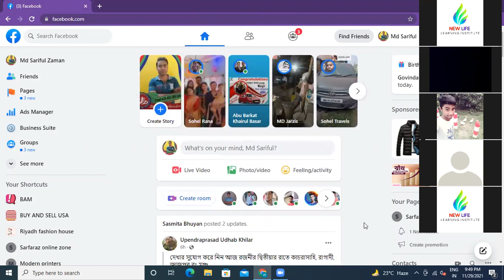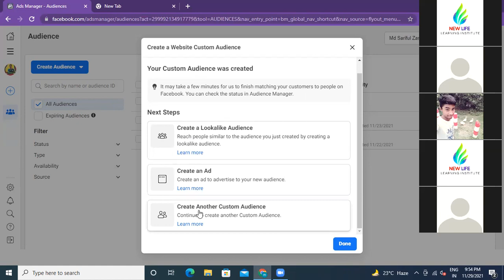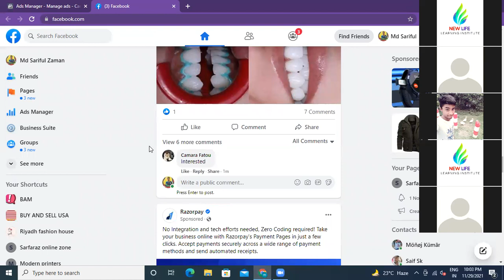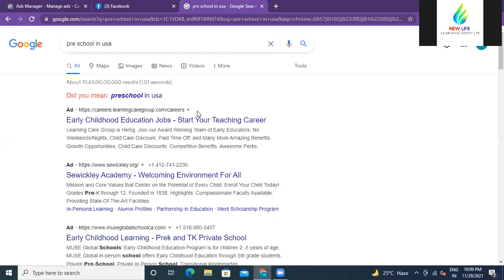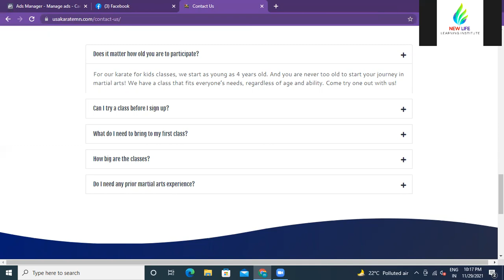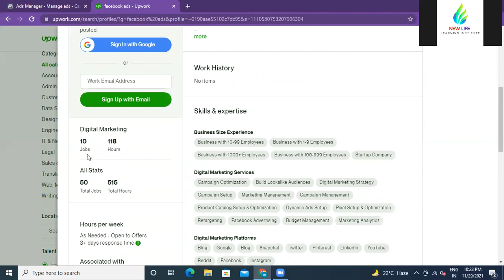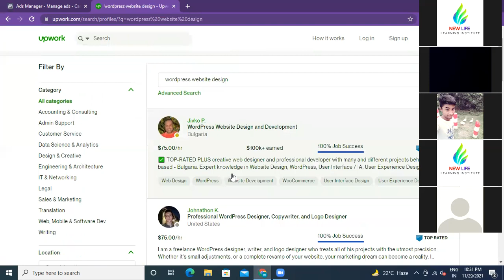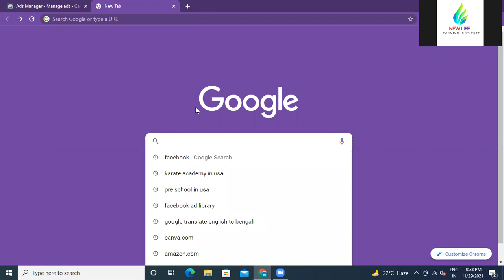Facebook Ads Campaign Bangla tutorial 2022 || লাইভ প্রজেক্ট ফেসবুক এড টিউটোরিয়াল || Live Class